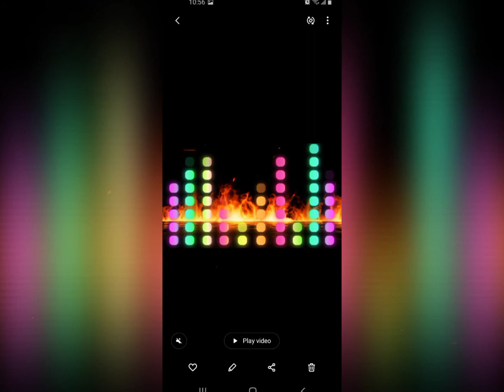You F**ked (Rtkz)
MAYHEM MIXTAPE 2021